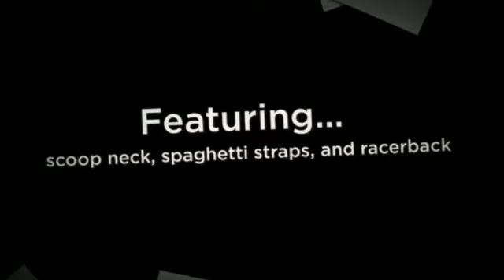00JBF2 -VELVET BY GRAHAM & SPENCER Tank Maxi Dress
00JBF2 -VELVET BY GRAHAM & SPENCER Tank Maxi Dress featuring scoop neck, spaghetti straps, and racerback

popular searches NEW ARRIVAL. Velvet by Graham & Spencer Ashni Gauzy Whisper Dress in Cadet ... Velvet by Graham & Spencer Belsey Solid Ponti Peplum Tank in Black. BELSEY Velvet by Graham & Spencer Antoinette Summer Ikat Maxi in Multu.Images for VELVET BY GRAHAM & SPENCER Tank-Velvet by Graham & Spencer Ikat Print Cotton Voile Tank$95.00. Velvet by Graham & Spencer 'Taj' Paisley Print Jersey Maxi Dress$147.00 ...Velvet By Graham and Spencer-a great selection of apparel from Velvet by Graham & Spencer in the latest styles and trends. ... Velvet by graham & spencer tops · Velvet by graham & spencer tees & tanks · Velvet by ... Velvet by Graham & Spencer Masha Maxi Dress ...VELVET BY GRAHAM & SPENCER Women's-atest collection of Velvet by Graham & Spencer dresses from the most ... Velvet by Graham & Spencer Goddess01 Maxi Tank Dress $108 $49.99. 1.Velvet By Graham & Spencer Maxi Dress- VELVET BY GRAHAM & SPENCER Women's Scarf-Print Tank Maxi Dress. $83 $150 amazon.com. 3. Martha scarf print maxi dress. VELVET BY GRAHAM .. Graham & Spencer Dresses VELVET BY GRAHAM & SPENCER Tank Maxi Dress sale, strapless dress, Velvet By Graham & Spencer. Velvet By Graham & Spencer Foldover Maxi Skirt ... Velvet By Graham & Spencer Tie-Dye Luxe Slub Tank. With luck we found a good product ...
JQX JV6 - VELVET BY GRAHAM & SPENCER Women's VELVET BY GRAHAM & SPENCER Women's Scarf-Print Tank Maxi Dress DGV3XIJ8EQRL0YY5D44O 2JERKPLOS4A7. With luck we found a good product ...00JBF2 -VELVET BY GRAHAM & SPENCER Tank Maxi Dr-00JBF2 -VELVET BY GRAHAM & SPENCER Tank Maxi Dress featuring scoop neck, spaghetti straps, and ...Velvet graham spencer dresses-Velvet graham spencer dresses - Find the largest selection of velvet graham ... velvet by GRAHAM & SPENCER Sleeveless Paisley Print Maternity Maxi Dress, Size M Womens Velvet by Graham and Spencer Armida02 V-Neck Tank Dress.Velvet By Graham & Spencer Scarf-Print Tank Maxi Dress-VELVET BY GRAHAM & SPENCER Women's Tank Maxi Dress Velvet by Graham & Spencer Ikat Print Cotton Voile Tank$95.00. Velvet by Graham & Spencer 'Taj' Paisley Print Jersey Maxi Dress$147.00 ...
878:833 - VELVET BY GRAHAM & SPENCER Women's-878:833 - VELVET BY GRAHAM & SPENCER Women's Slinky Tank Vixen Maxi Dress Black - Vixen New ...00JBF2 -VELVET BY GRAHAM & SPENCER Tank Maxi Dr apparel from Velvet by Graham & Spencer in the latest styles and trends. Discover a wide variety of Velvet by Graham & Spencer in designs that will ... Velvet by graham & spencer tops · Velvet by graham & spencer tees & tanks · Velvet by ... Velvet by Graham & Spencer Masha Maxi Dress ...Women's Velvet By Graham And Spencer Dresses-VELVET BY GRAHAM & SPENCER Women's Slub Sleeveless Dress ... velvet by GRAHAM & SPENCER Sleeveless Paisley Print Maternity Maxi Dress, Size M. * velvet Womens Velvet by Graham and Spencer Armida02 V-Neck Tank Dress.
Velvet By Graham & Spencer-Velvet by Graham and Spencer - Goddess01 Maxi Tank Dress (Black) - Apparel ... Velvet by Graham and Spencer - Janae02 Luxe Slub Tank Top (Black) - ...
Velvet By Graham & Spencer Maxi Dress-velvet by graham & spencer maxi dress from the most ... Velvet by Graham & Spencer Women's Scarf-Print Tank Maxi Dress $170.30 ...
Graham & Spencer Maxi dresses Women Paul & Joe Sister Vanessa Bruno Athé Closed Women Zoe Karssen ... Ribbed tank dress from Velvet by Graham & Spencer for endless looks.
Women's T-Shirts & Dresses | Velvet by Graham & Spenc- from Velvet by Graham & Spencer in the latest styles and trends. Discover a wide variety of Velvet by Graham & Spencer in designs that will ... Velvet by graham & spencer tops · Velvet by graham & spencer tees & tanks · Velvet by ... Velvet by Graham & Spencer Masha Maxi Dress-VELVET BY GRAHAM & SPENCER Women's Tank Maxi Dress, Black, Large. Overall Rating: Total Customer Reviews: (0). List Price: $139.00.Style Finds: Contemporary Pieces | iFashion Style-Velvet by Graham & Spencer Women's Nailhead Dress (Black) $169 $69. Velvet ... Sam & Lavi Women's Kaina Leilani Print Tank Dress (Multi)
Women's | Velvet by Graham & Spencer mins ago - VELVET BY GRAHAM & SPENCER Women's Tank Maxi Dress, Black, Large. Overall Rating: Total Customer Reviews: (0). List Price: $139.00.Style Finds: Contemporary Pieces | iFashion Style-VELVET BY GRAHAM & SPENCER Women's Gauzy Knit Turtleneck Dress.